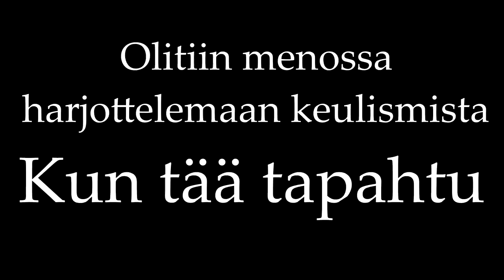Pikkujonnet Jäi Jumiin Katolle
Tässä videossa jusu katsoo 14 vuotiaana pikku jonnena tekemänsä videon.